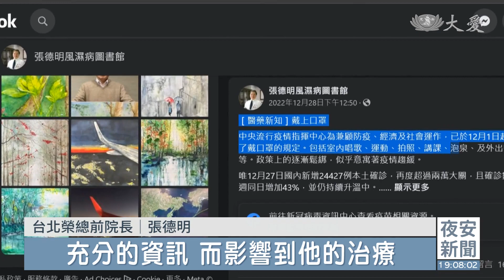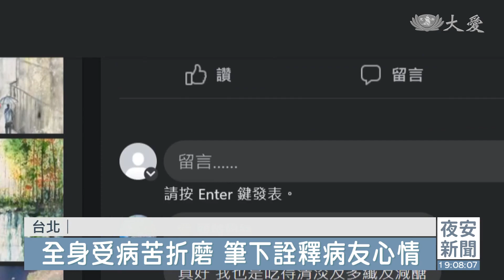前北榮院長以病為師 病人永遠放第一位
台北榮總前院長張德明，是全台第一位獲得美國風溼免疫大師獎的醫師，他說，風濕免疫這一科別症狀非常多元，反而燃起他的興趣。退休後的他，每個星期還是固定在醫院看診，深受病患信任，不少病人都跨縣市來台北掛號看診。

把診間氛圍營造得像老朋友聚會，這是張德明醫師的看診風格。

患者家屬：「媽媽變瘦，他也知道，對啊，我就覺得，有些醫師是，他不讓我們，不會聽我們講，然後院長是會願意聽我們講的。」

患者：「我是從新竹過來，第一次我拿我原來的藥給他看，他就告訴我說，哪一些該吃哪一些不用吃，很信任他，因為我覺得他給我一個很好的觀念，不是藥吃多就好。」

台北榮總前院長 張德明：「我從50歲一直到65歲退休，都在當院長，那但是我的醫療(門診)都沒有丟下來，我一直提醒自己，絕對不要忘掉專業，因為行政(職)是暫時的東西。」

行醫將近40年，全心致力於風溼免疫疾病，回顧初衷，竟是誤打誤撞。

台北榮總前院長 張德明：「我們只是畢業選到內科，但是你選擇哪一個科是(隨機)輪流，所以第一個月就剛好在風溼免疫。」

命運帶著張德明入門鑽研，這科別有200多種疾病，症狀多元不好診斷，但反而燃起他的興趣。

台北榮總前院長 張德明：「這個科有興趣的地方是在它的千變萬化，比如心臟科，它可能就是心肌梗塞、心律不整，病相對地是比較集中的，但風溼免疫科，它可以侵犯到全身的器官。」

連醫生都覺得充滿挑戰性，何況是患者，因此八年前他開設了粉絲專頁。

台北榮總前院長 張德明：「台灣的醫療是沒有辦法有這麼多時間在門診去講清楚，那這個時候我們能夠做的事情就在後線，我再來補文章，讓他(患者)不會沒有辦法得到充分的資訊，而影響到他的治療。除了醫療之外，心靈的那一部分非常重要，所以我就會用一篇人文、一篇醫療。那個畫是跟我的文章配的，要有一點點的意境，跟有一點點的豐富性，也許會有人會覺得他有所觸動，對他會有幫助。」

始終把人擺在第一位，這也是他這麼忙，還要回學校春風化雨的原因。

台北榮總前院長 張德明：「我們一直講說，我們看的不是一個疾病，我們看的是一個病人，醫病之間的關係維持，對於這個疾病的預後是非常重要，他能夠信任你，他才能夠照著你所開的藥去服用。」

在醫界當上院長，在學校獲得優良教師，研究發表270篇，出2本書，更是全台第一位獲得美國風溼免疫大師獎；如今退休2年，他的生活寫照，退而不休，持續前行。

台北榮總前院長 張德明：「哈佛的教授跟我講，是叫Never Retire(永不退休)，所以我在這次新書發表會我也有講，我的字典裡面沒有退這個字，只有進。」

林亦庭 梁家銘 台北報導